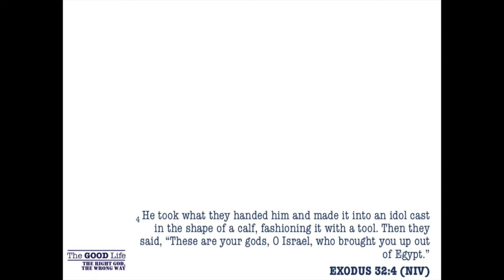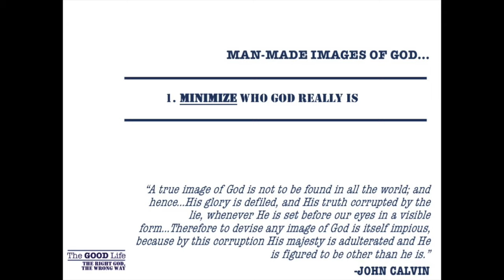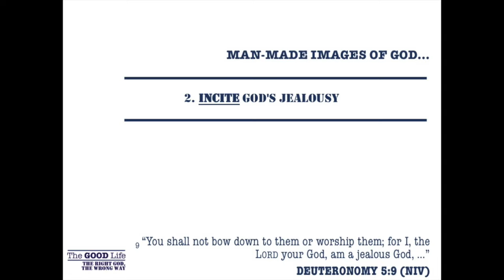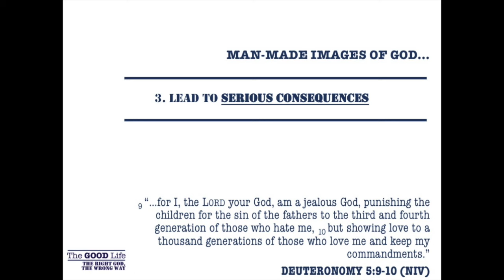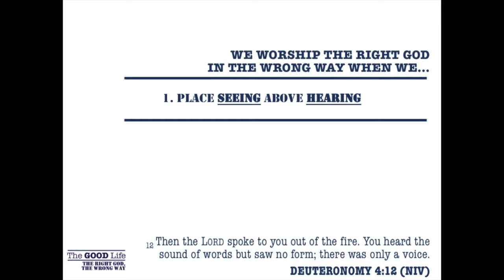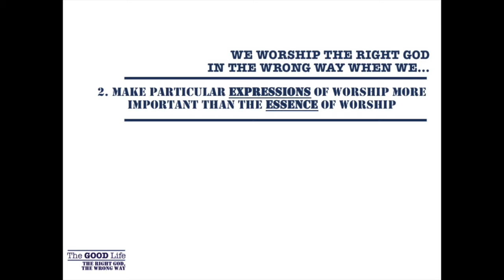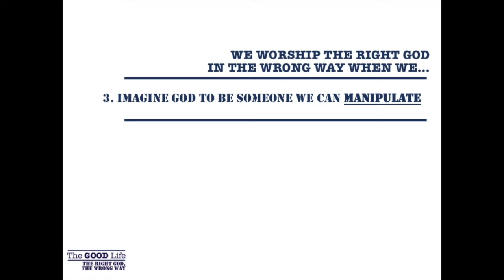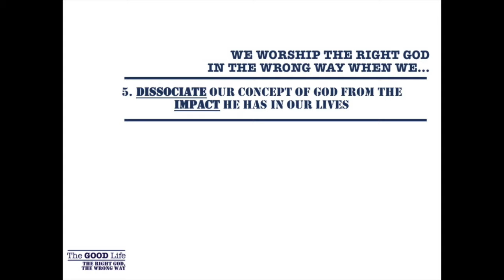07.14.2019 The Right God, the Wrong Way (Jeremy Klein)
Correction: This message is from July 14, 2019. We apologize that the title slide at the beginning of the video incorrectly says 07.07.19. It should read "07.14.19."

Do you have any idols standing in the way of worshiping God? Jeremy talks about the consequences of having idols and what it looks like to worship God in the wrong way.